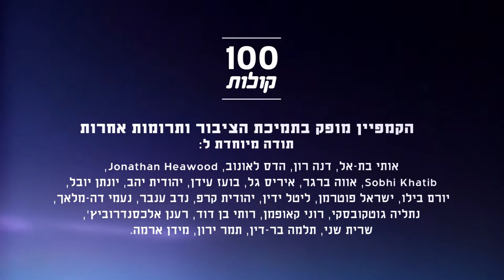פיכרי אבו חמד מכפר קרע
הכירו את פיכרי, בעל מוסך מכפר קרע. פיכרי חובב טיולי ג'יפים ומכיר דרכם גם לקוחות רבים, יהודים וערבים, אך יודע שכל מקרה דקירה גורר פחד של יהודים להיכנס לכפר ולפגיעה בעסק שלו. פרויקט 100 קולות - פלסטיניות ופלסטינים אזרחי ישראל מספרים על עצמם, דעותיהם וחוויותיהם.